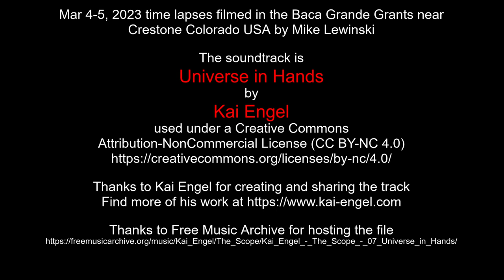Mar 4-5, 2023 time lapses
Thanks to Kai Engel for creating and sharing the track